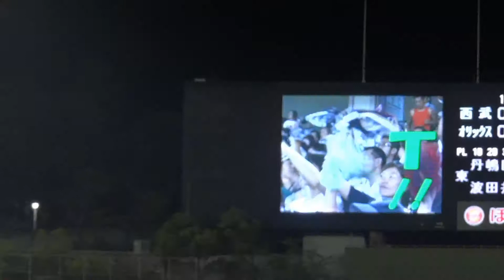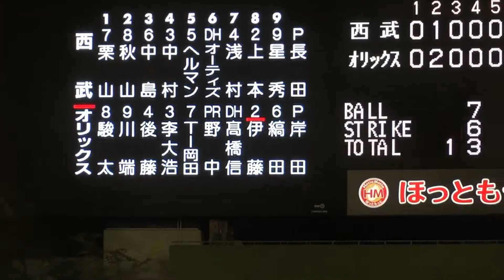120814 オリックス vs ライオンズ 9回裏 T-岡田 バルディリス 高橋 伊藤 竹原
2012年8月14日（火）、ほっともっとフィールド神戸で開催された、オリックス・バファローズvs埼玉西武ライオンズ。2-2同点の9回裏、2アウト2塁1塁で代打・竹原選手が登場するも空振り三振に倒れる。ライオンズの投手は長田。